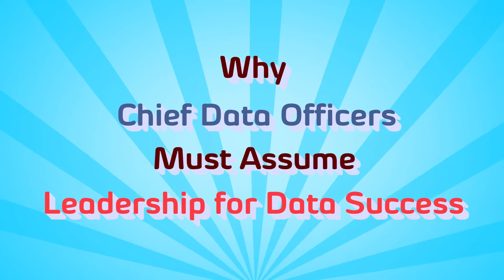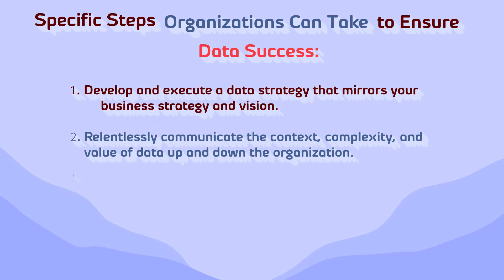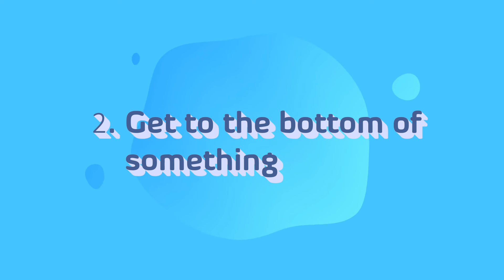The New Leadership Mindset for Data & Analytics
In this video, we explore ways in which companies can identify the type of talent they need to become data driven.

Companies need to devote considerable attention to classifying and certifying the different types of analytical jobs they have and need.

They  also  would  benefit  from  expanding  their  talent  pools  by  working  with  universities directly  on  educational  programs and  by  building  and  nurturing  communities  within  their organizations to develop employees for their data teams.